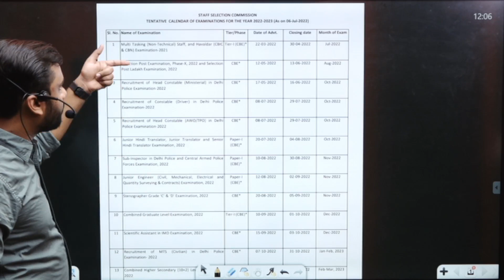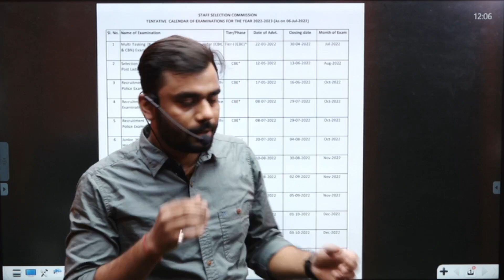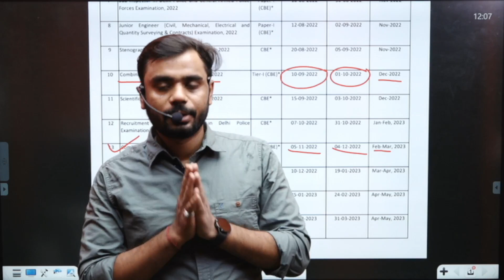BIG NEWS 🔥🔥 || SSC CALENDAR OUT😲😲 || BY ADITYA RANJAN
CHAMPIONS 2.0 LIVE BATCH - @899 only  (ZERO TO HERO) (started on 20th DEC.)

BY_ADITYA_RANJAN_SIR

📢 UPDATED CONTENT
( UPDATION Source- ( SSC , UPSI , CGL , CHSL , CPO
2019 , 2020 , CDS , CAT , CGL 2019,2020
MAINS )

अधिक जानकारी के लिऐ : Call / Whats app- 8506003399,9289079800

🟡 16 दिन 16 मैराथन CHAPTERWISE CRASH COURSE FOR SSC(CGL,CHSL,CPO,MTS & OTHER EXAMS) 2020 EXAMS BY ADITYA SIR -